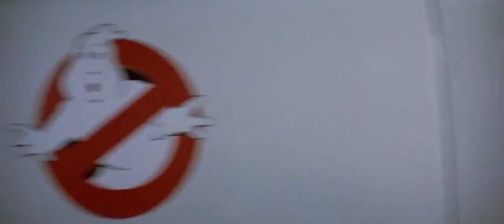COMEDIA TRIBUTO Venkman & Stantz & Spengler & Zeddemore - Los cazafantasmas 1984